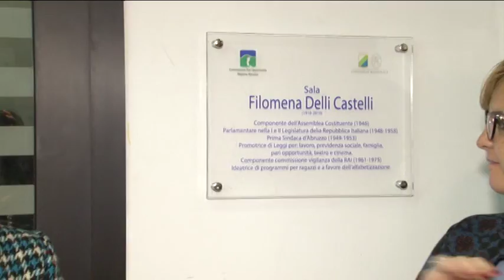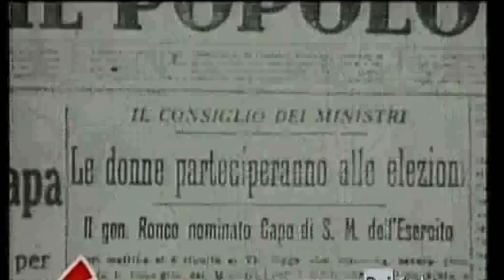La Regione intitola una sala a Filomena Delli Castelli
Il 22 dicembre 2010 moriva Filomena Delli Castelli, una donna considerata tra i più illustri personaggi della scena abruzzese. Fu la prima a diventare membro dell'assemblea costituente nel lontano 1946. A sei anni dalla sua scomparsa, questa mattina è stata intitolata una sala a suo nome nel palazzo della regione di Pescara, in viale Bovio.